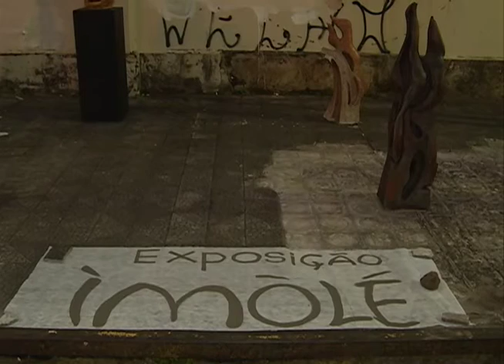ACONTECE EM SANTA MARIA - 3° FESMAN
As construções negras em solo brasileiro possuem importância social, histórica, linguística, sagrada e cultural. É por isso que nos dias 12, 13 e 14 de junho, Santa Maria foi palco do 3º Festival Municipal de Artes Negras. O objetivo foi abrir caminhos para todos aqueles que de alguma forma estão ligados a uma África no Brasil e em Santa Maria. A realização foi do Coletivo Ará Dudu – Korpo Negro.